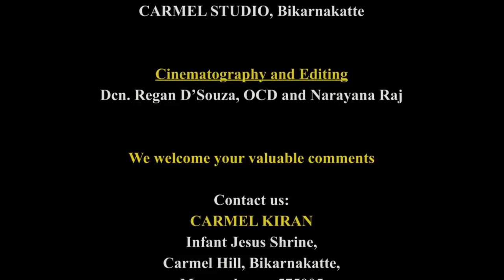CARMEL KIRAN | ಮರಿಯೆಕ್ ಕುಡಿ ಅತ್ಮ್ಯಾಸಮೇತ್ ಸರ್ಗಿಂ ಘೆತ್ಲೆಂ.. ಕಶೆಂ ಸತ್? | FR WILFY RODRIGUES, OCD